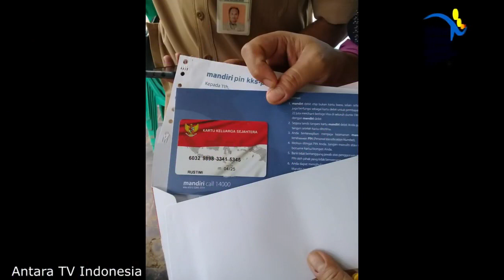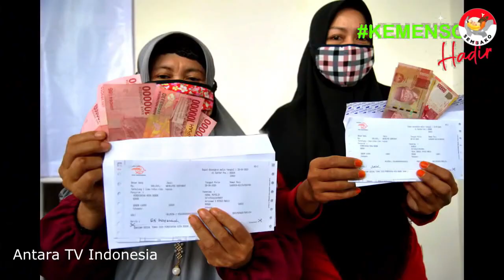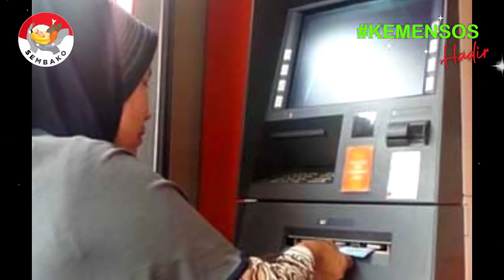Kejutan Bagi kpm pkh bpnt ada tiga info penting pencairan bpnt extra info pkh hari ini 2021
dan bantuan sosial tunai atau bst se Indonesia . Cara cek Kartu Indonesia Pintar atau KIP menggunakan hp, laptop, komputer dengan internet. cukup mudah bisa dilakukan dari mana saja tanpa harus pergi ke bank atau menanyakan ke sekolah. kartu indonesia pintar merupakan produk dari program pip atau program indonesia pintar yang dilakukan oleh kementrian pendidikan dan kebudayaan agar anak tidak mampu dapat melanjutkan sekolah baik sd smp atau sma dan smk. pkh hari ini,bansos 2021,pkh,info pkh hari ini,bst,diary pkh,info pkh terbaru hari ini,berita pkh terbaru hari ini,bansos pkh,bpnt,bansos dari pemerintah,diary pkh hari ini,bantuan pkh,diary pkh 2021 hari ini,Program Indonesia Pintar (PIP) melalui Kartu Indonesia Pintar (KIP) adalah pemberian bantuan tunai pendidikan kepada anak usia sekolah (usia 6 - 21 tahun) yang berasal dari keluarga miskin, rentan miskin: pemilik Kartu Keluarga Sejahtera (KKS),peserta Program Keluarga Harapan (PKH), yatim piatu, penyandang disabilitas,korban bencana alam/musibah. bantuan pemerintah 2021,pkh,bansos 2021,diary pkh,pkh hari ini,bantuan pkh,info pkh hari ini,info bst,bpnt,bansos pkh,bpnt non pkh,diary pkh terbaru,pkh agustus 2021, PIP merupakan bagian dari penyempurnaan program Bantuan Siswa Miskin (BSM). Peserta didik pemegang KIP;Peserta didik dari keluarga miskin/rentan miskin dengan pertimbangan khusus;Program Keluarga Harapan atau PKH adalah program pemberian bantuan sosial bersyarat kepada keluarga miskin. Pemerintah menetapkan mereka sebagai keluarga penerima manfaat PKH. Sejak PKH meluncur, keluarga yang masuk kategori miskin bisa menerima bantuan tunai dari pemerintah. pkh hari ini,bst,pkh,diary pkh,info pkh hari ini,bansos 2021,bantuan pemerintah 2021 Pemerintah Provinsi DKI Jakarta bakal kembali menyalurkan bantuan sosial tunai atau bst senilai Rp300 ribu pada pekan kedua Maret 2021. Penyaluran itu menjadi tahap kedua pengiriman bst bagi masyarakat Ibu Kota terdampak pandemi Covid-19.